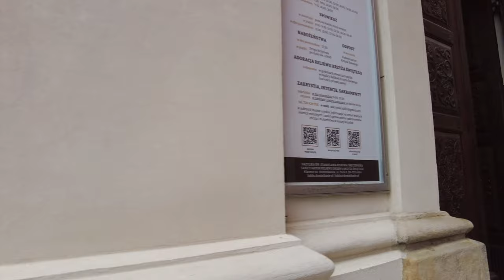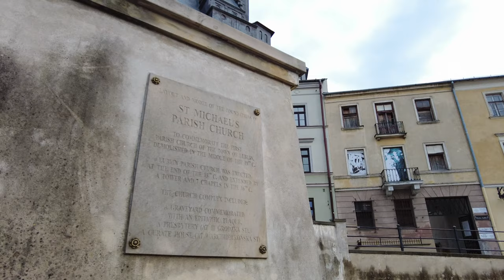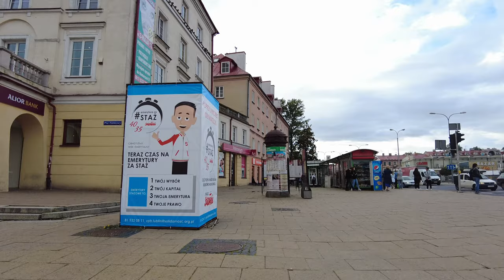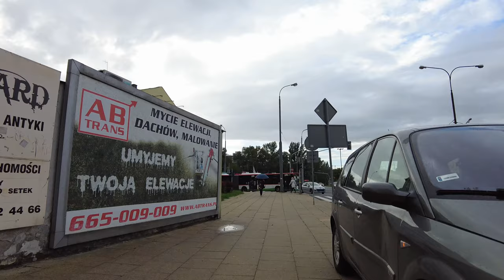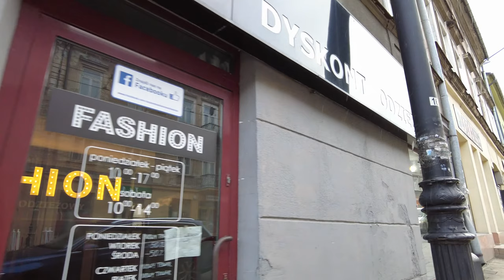Walking Tour of LUBLIN 4K 🇵🇱 (60fps UHD)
Walking Tour of LUBLIN, in Poland. Is a city in the eastern part of the country. As the ninth-largest city it was a significant city in the 16th century due to its location between Krakow and Vilnius.

★ Tour:

We start our tour at the plac Łokietka with the "Globus Lublin" in front of the town hall.

We walk through the Cracow Gate (Brama Krakowska), get to the main square (Rynek) and visit the Dominican Abbey (Klasztor Ojców Dominikanów).

Our tour continues to explore the central old town as we get to the Po Farze square. From the uncovered foundation of the 14th-century St. Michael church there we also have a nice view Lublin's own royal castle.

There in the castle we see the Chapel of the Holy Trinity (Kaplica Zamkowa Trójcy Świętej) which is the main attraction there.

We walk around the northern city center and head to the Krakowskie Przedmieście which is the main walking street. Now it is raining. We see the multimedia fountain that is lit up with LEDs at night. From there we get back to the center and the point where we started.

Back at the  Town Hall / Cracow Gate we end our tour of Lublin.

★ Timeline:

0:00 Plac Władysława Łokietka
1:00 Old Town via Cracow Gate (Brama Krakowska)
2:00 The Old Town Market Square
4:00 Dominican Abbey (Klasztor Ojców Dominikanów)
6:30 Lublin Old Town
12:30 Po Farze Square
16:00 Towards the Castle
18:30 Lublin Castle (Zamek w Lublinie)
25:30 Holy Trinity Chapel
32:30 Northern City Center
42:00 Krakowskie Przedmieście
44:30 Around Multimedia Fountain (Fontanna Multimedialna)
49:00 Towards the Center and Starting Point